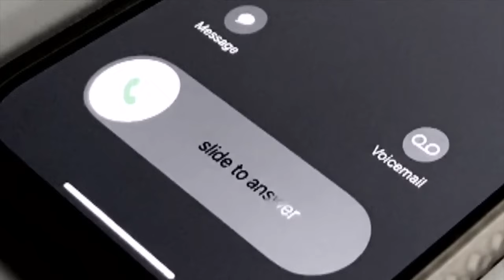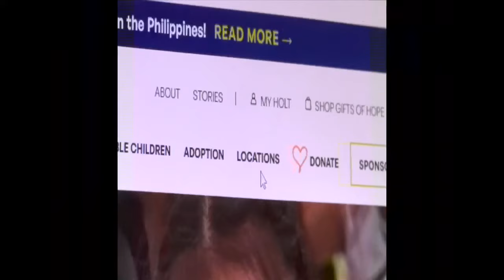South Florida family, looking to adopt nieces, running out of time due to complex process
A Miami couple is in a race against time to adopt their twin nieces after tragedy struck their family. 7’s Heather Walker investigates this complicated and expensive fight for the family.